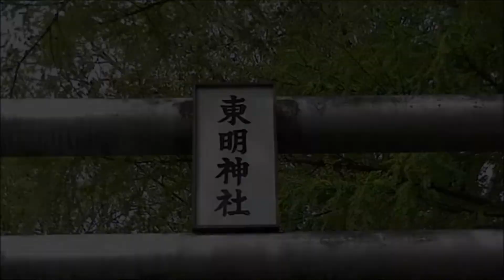東明神社のお話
2017年5月11日、閉社式が行われた東明神社のお話を
東明 居酒屋幸楽のマスターにお聞きしました。

炭鉱産業に従事する東明地域の安全と幸せを見守ってきた東明神社。神様に天界にお戻り頂き、大正時代からの歴史の幕を閉じた。